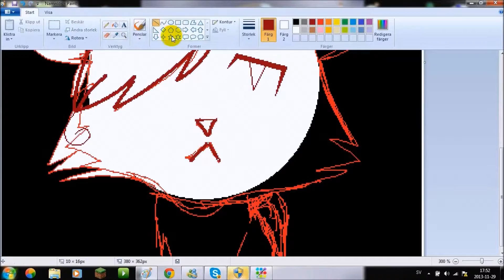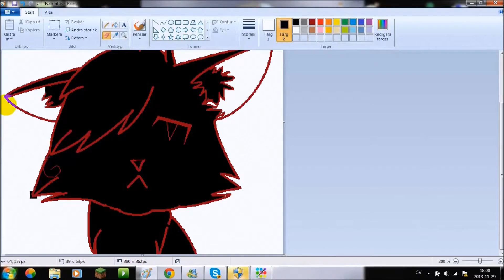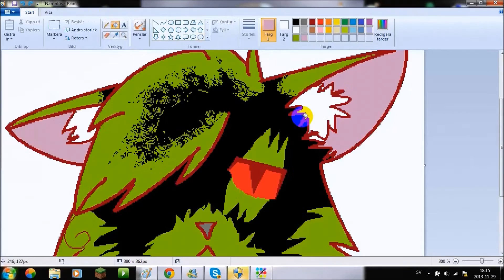random cat speedpaint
my first speedpaint yay
and remember that im not use to draw with paint, but it didnt work with sai :(